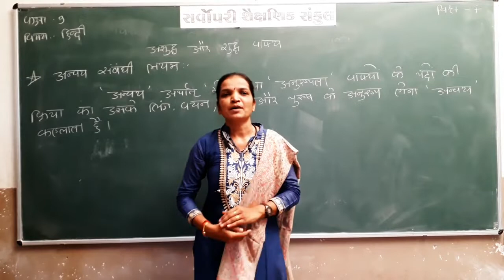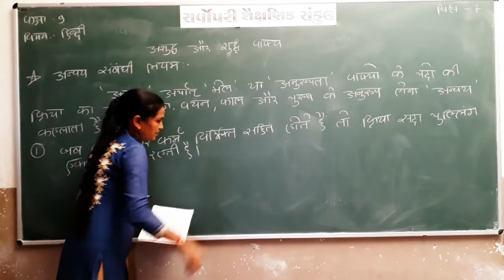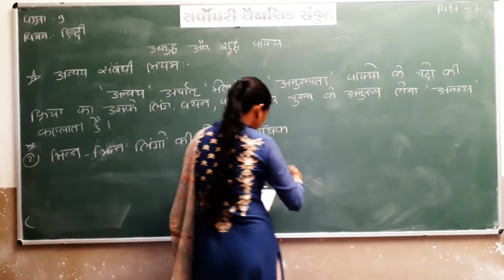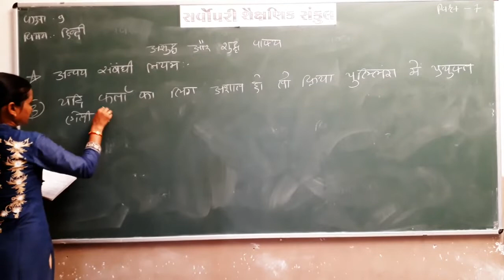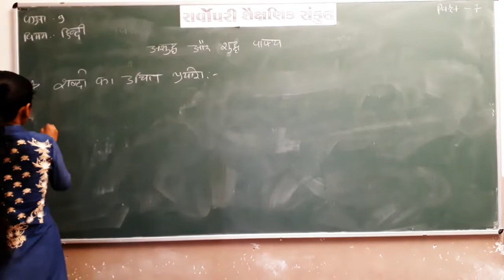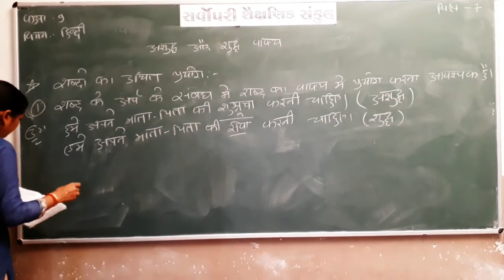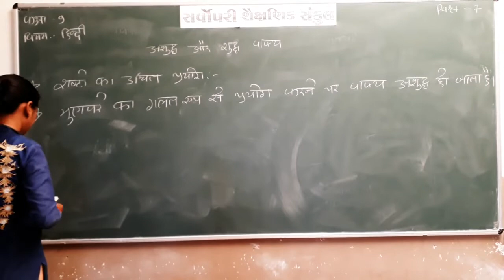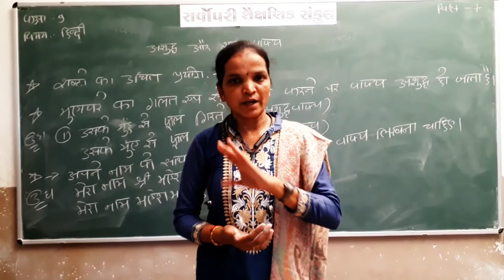Std 9 | Hindi | Chapter 3 | Part 7